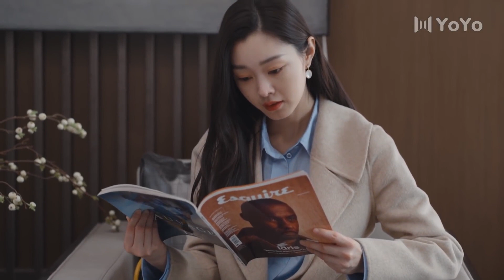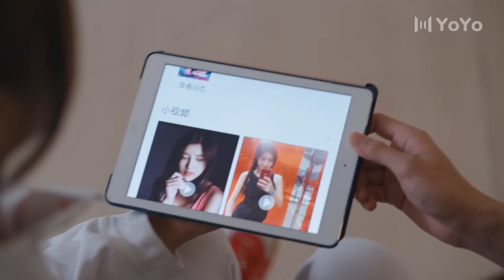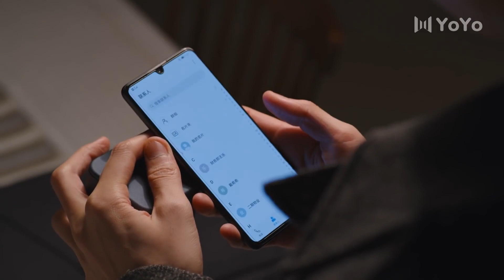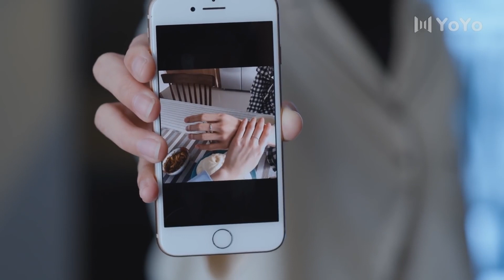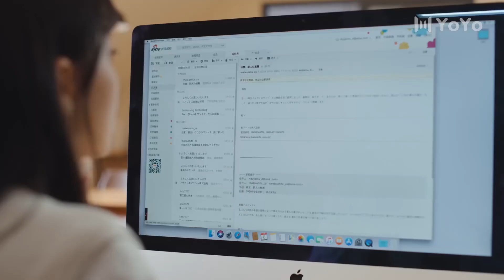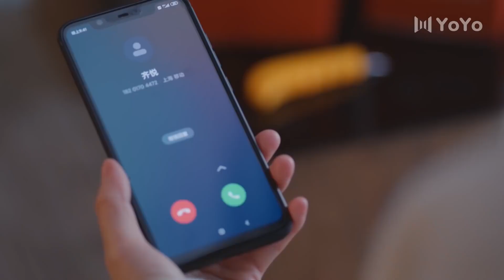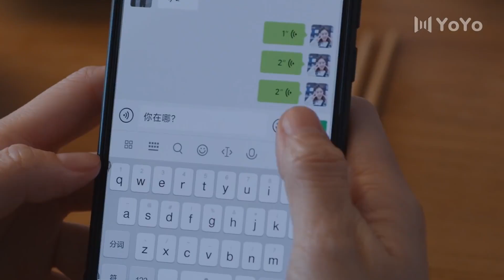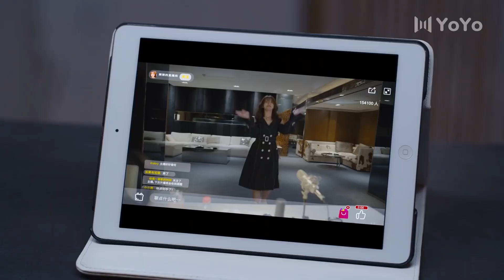心动预告 32 | 乖乖女宋轶为爱叛逆，不顾父母阻拦求婚魏大勋（宋轶、魏大勋、殷桃）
【剧情介绍】家庭条件优越的戴希希一心只想早日嫁人、相夫教子，在闺蜜丁荟桥的推荐下找到了婚礼策划师温如雪，却在筹办婚礼时被分手；久经情场的温如雪一直倡导及时行乐，看似放荡不羁实则很有原则；热衷于二次元文化的温小阳忍受不了澳洲求学生活，肄业来上海投靠姐姐温如雪；又美又飒的事业女强人丁荟桥把工作当做自己人生最重要的目标；从小就生活不幸的漫画少女齐悦机缘巧合下与温小阳相识，彼此引为挚友，五位不同风格的女生相遇，在跌跌撞撞中成长，在不妥协的道路上，终于找到自己想要的归属。

宋轶 | 魏大勋 | 甜宠剧 | 殷桃 | 欢喜冤家 | 高冷男神 | ChineseDrama | CDrama | 偶像 | 演员 | 连续剧 |大陆电视剧 | 大陆演员 | 中国电视剧 | 青春 | 爱情 | 喜剧 | 奇幻